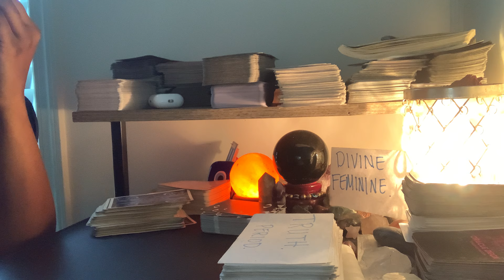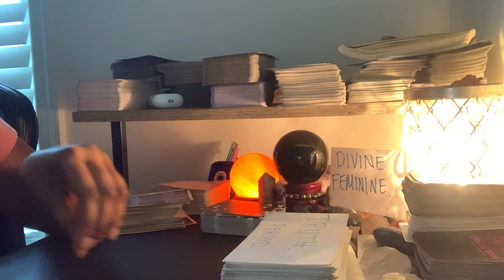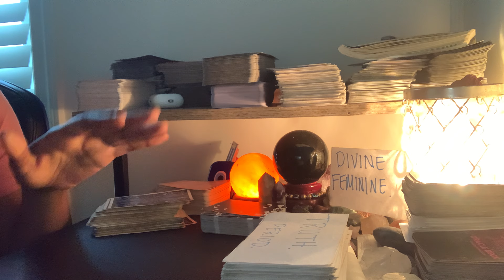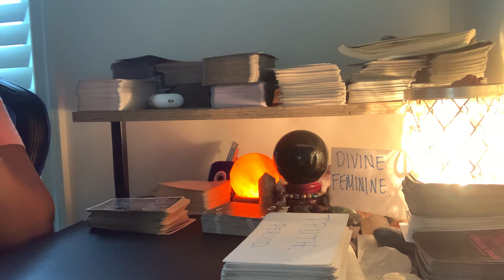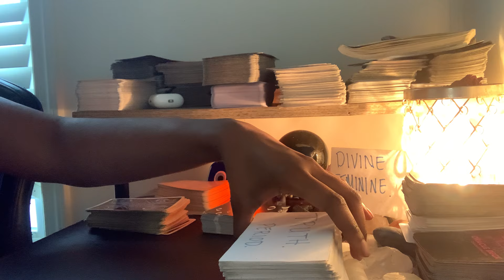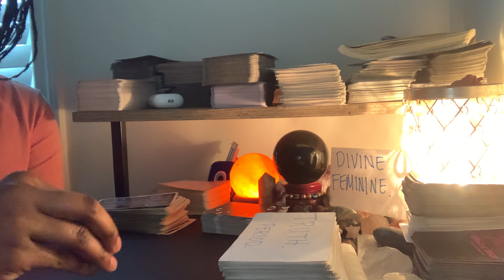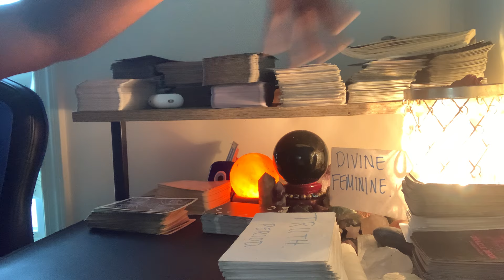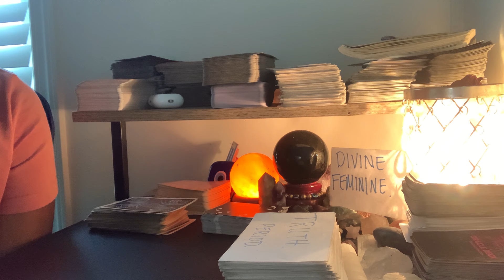Virgo♍️Word Of The Week; COMFIRMATION SENSATIONS✅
Named; ThousandPetalTarot